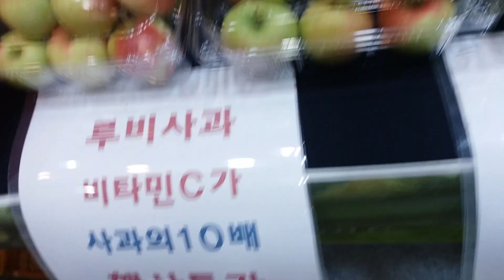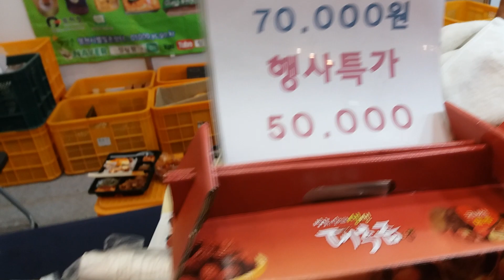COEX전시장 싱싱농원 루비에스미니사과 로얄제리 화분 꿀등☘🕊